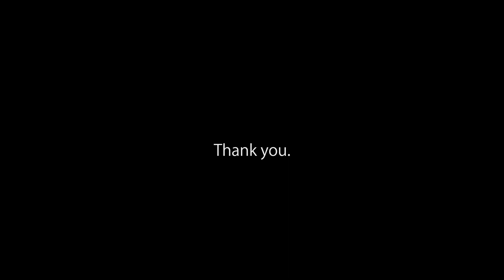[MidTempo] Envectus - Sentient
Streaming Sekiro later today! At 2pm EST